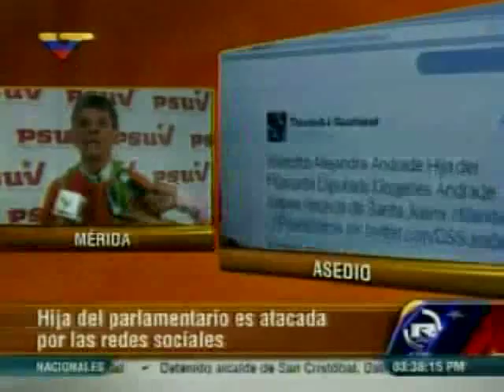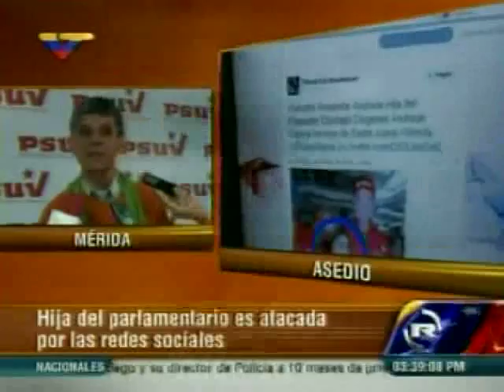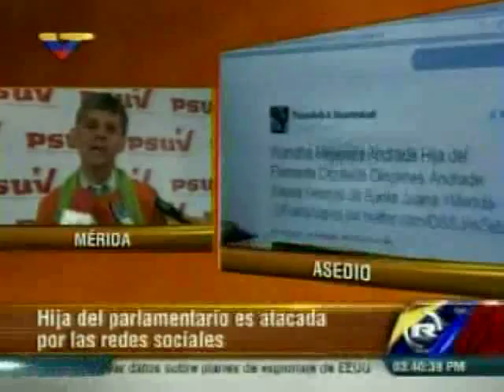Diógenes Andrade denuncia asedio en las redes socials